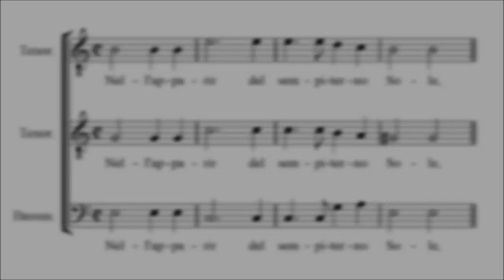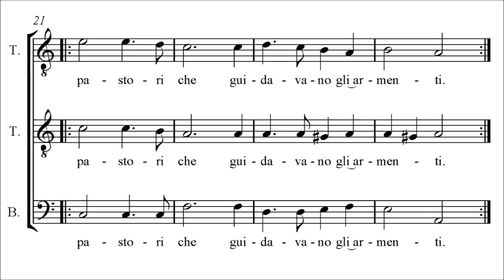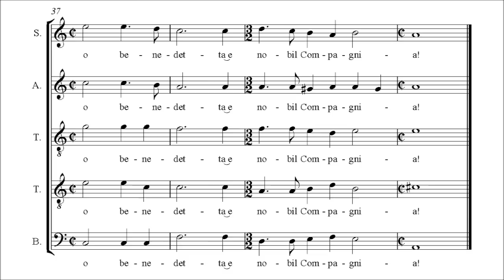Soto de Langa | Nell'apparir del sempiterno Sole [lauda spirituale á 3; Concerto Romano]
Francisco Soto de Langa | Nell'apparir del sempiterno Sole (alla Madonna del Presepio in Santa Maria Maggiore di Roma) – lauda spirituale filippina a 3 e 5 voci per il tempo di Natale
lauda spiritual for 3 and 5 voices for Christmas season

Composer: Francisco Soto de Langa (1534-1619)
Source: Tempio Armonico della Beatissima Vergine Nostra Signora fabricatoli per opra del R.P. Giovenale A.P. della Congreg. dell’Oratorio. Prima Parte à Tre voci stampata in Roma da Nicolò Mutij, 1599
Performers: Concerto Romano
Theorbo: Luca Marconato
Album: Sacred Music for the Poors at Santa Maria in Vallicella, Rome (around 1600)
Label: Christophorus (CHR 77373, 2013)
Conductor: Alessandro Quarta